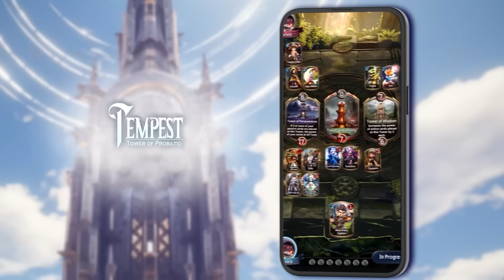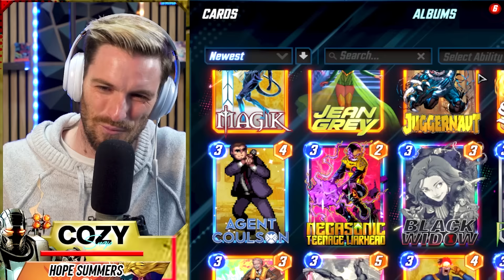This Next Season is Absolutely INSANE | Hope Summers will be a NIGHTMARE! | Marvel Snap Chat Ep 70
Join Cozy and Alex Coccia as they chat about this and more on this episode of The Snap Chat and every week as they discuss all things Marvel Snap

Dive into Tempest: Tower of Probatio today and play for free!

Come Hang out via Socials!

00:00 - 03:12 Welcome and Today's Topics
03:12 - 03:35 Alex's Topics
03:35 - 05:05 Sponsor
05:05 - 06:50 Chad Killmonger
06:50 - 24:09 Hope Summers: Best Season Pass Card?
24:09 - 35:44 Pixie: The Next Loki?
35:44 - 44:12 Mockingbird Ranking
44:12 - 48:58 Half Life and Gaming Career
48:58 - 53:15 Cannonball Ranking
53:15 - 01:01:35 War Machine Ranking
01:01:35 - 01:02:16 Outro